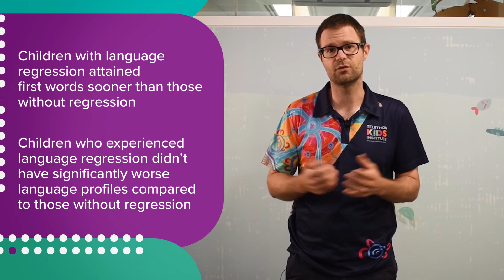60 Second Science - Language regression and autism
In this edition of 60 Second Science, Andrew discusses a recent study which looked at language regression and its association with communication development in children on the autism spectrum.